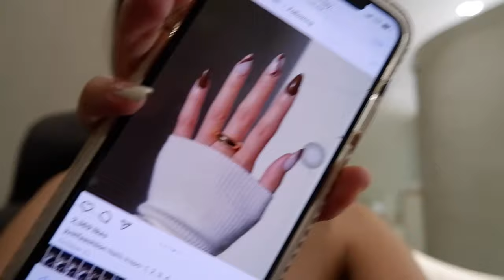vlog: catch up with my friends, amusement park date ☻